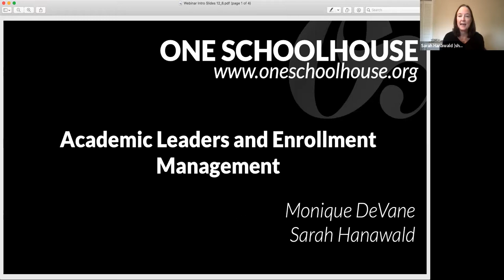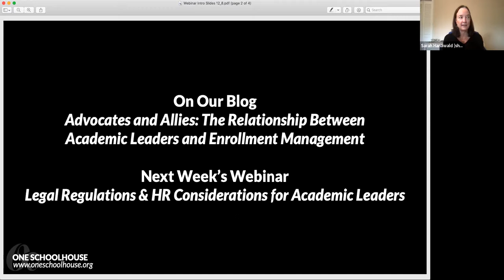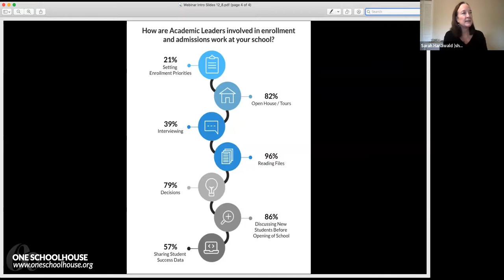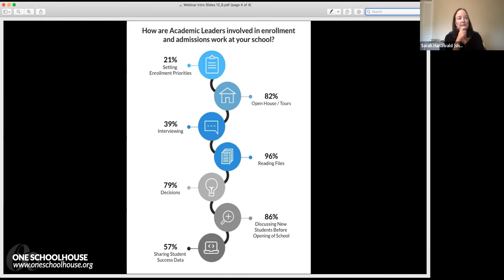Academic Leaders Webinar: Academic Leaders and Enrollment Management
In our December 8 Academic Leaders Webinar, Sarah interviewed Monique DeVane, Head of School at College Prep and a former Director of Admission. Monique shared her perspective on how Academic Leaders can better understand school enrollment and the relationship enrollment management has with academics.